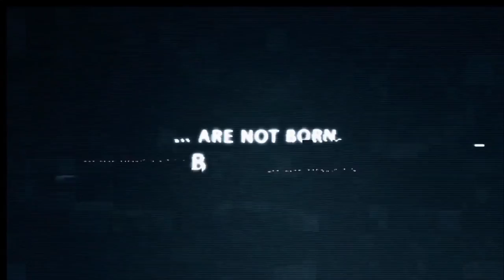MULTI ROBOT FINGHT in LIVE EVENTS Real Steel Boxing Android Gameplay HD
About this game: Build your Robot Fighting machine in this ultimate action and sports adventure. Unleash furious attacks in one-one combat using special moves, jabs, punches with legendary parts of your favorite heroes Atom, Zeus, Midas, NoisyBoy and new superstar Atom Prime.

Battle in the boxing realms with 1000s of unique robots and dominate 10 inspiring arenas in this epic sequel. Defeat the Legends of the New Real Steel Era & an All New Mysterious Super Boss to Reign Supreme as The Undisputable Champion!

Unleash your unique identity from 1500+ colossal robot parts of 32 Exclusive Robots. Choose from iconic Heads, massive Torsos and powerful Hands & Legs. Customize your Robots with exciting Paint, Intro that mimics your style and announce your unique Name to be acclaimed as the King Maker of Real Steel Champions!

PLAY WITH REAL STEEL LEGENDS
Own A Roster Of Real Steel Legends - Atom, Zeus, Noisy Boy, Midas & Metro & Relive the Championship experience.

This game is completely free to download and play. However, some game power-ups can be purchased with real money within the game. You can restrict in-app purchases in your store’s settings.